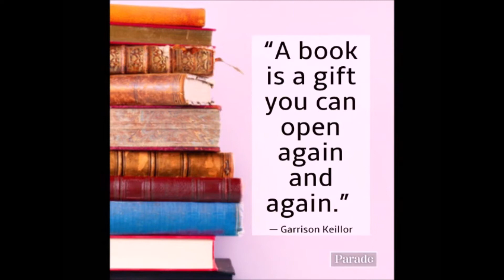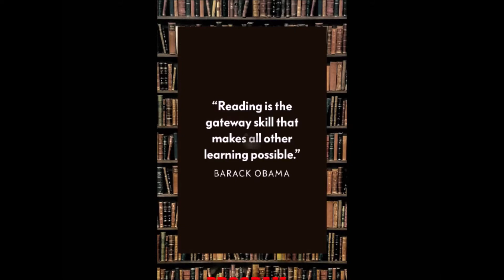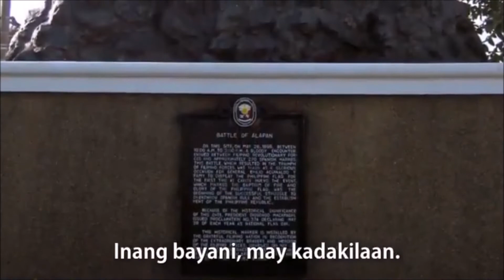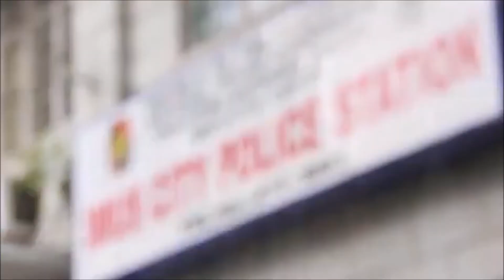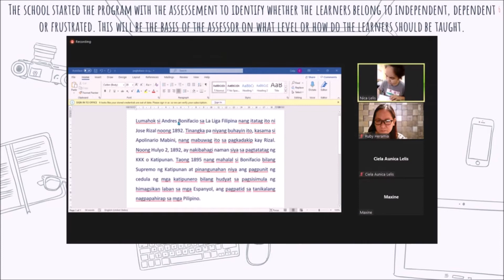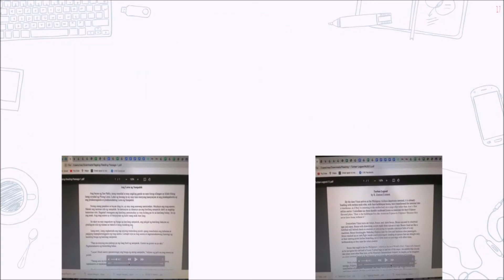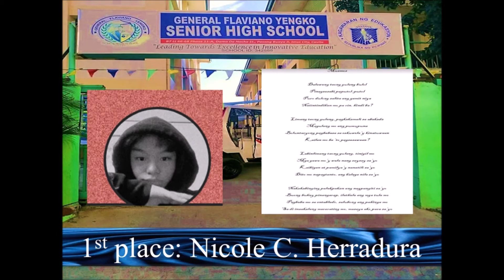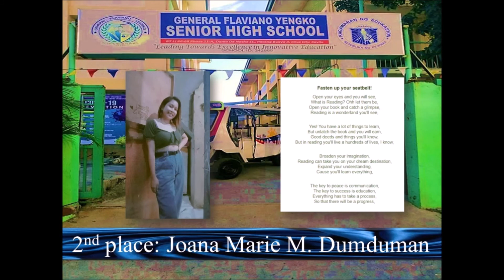GFYSHS BRIGADA PAGBASA CULMINATING ACTIVITY 2021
General Flaviano Yengko Senior High School Brigada Pagbasa Culminating Activity 2021